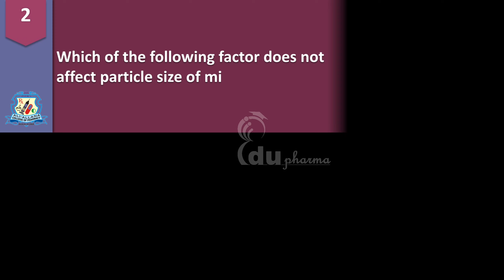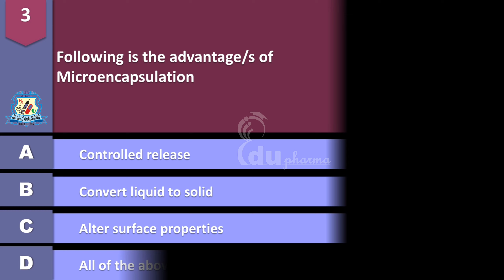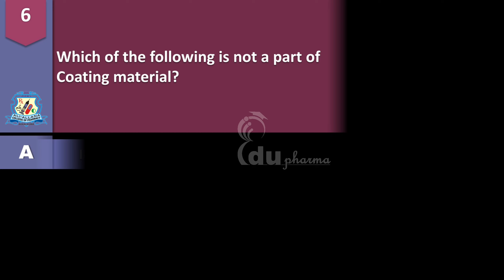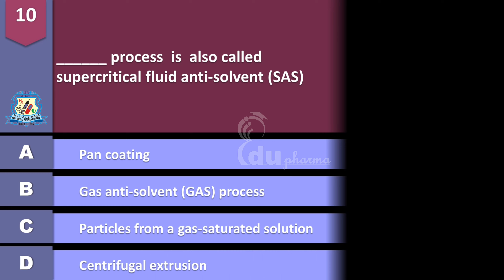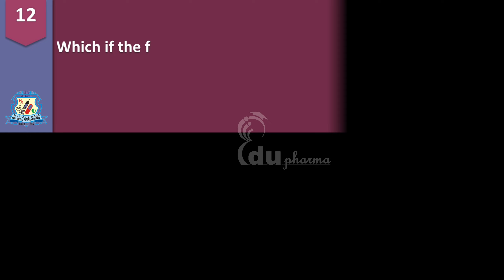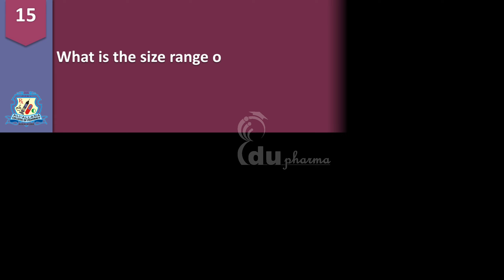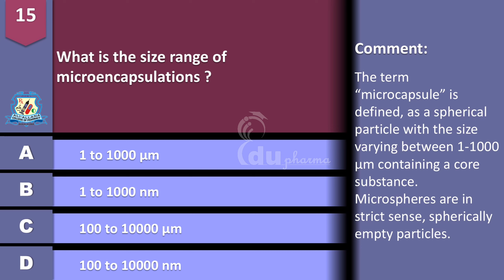MCQs on Microencapsulation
This video contains15 MCQs with solutions on the topic of Transdermal Drug Delivery System useful for Final year B.Pharm Students Sem -VII PCI Syllabus.